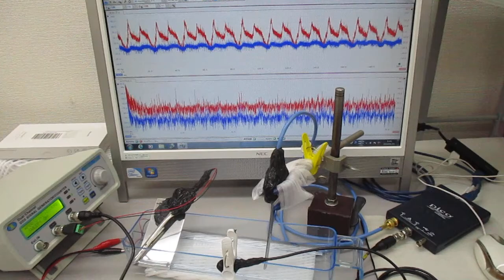非線形共振型超音波発振プローブ（超音波システム研究所）